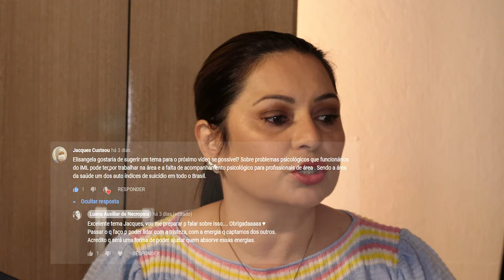Saúde Psicológica - Como está sua saúde mental?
Hoje quero falar sobre a saúde mental dos profissionais que trabalham com a morte.
O que você faz para ter uma saúde psicológica boa?
Compartilho, com vocês, o que eu faço para ter uma saúde psicológica legal.

Esse link abaixo é do meu canal no Telegram, sempre posto informações e conteúdos para ajudar você nos estudos.